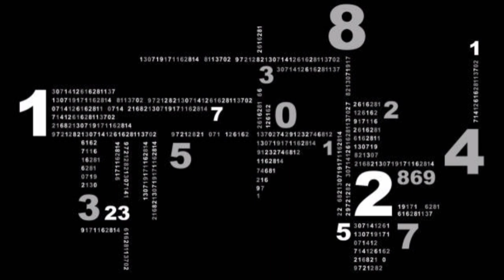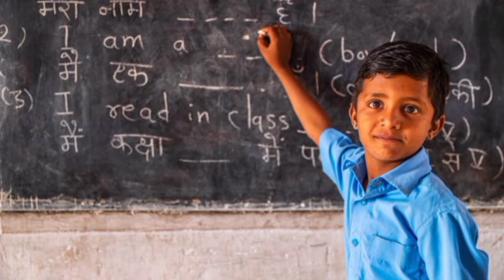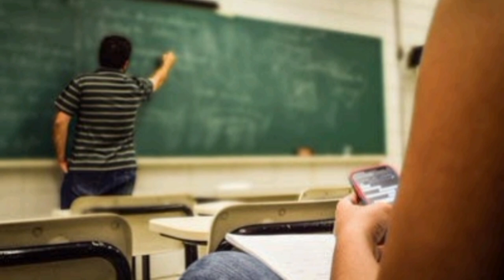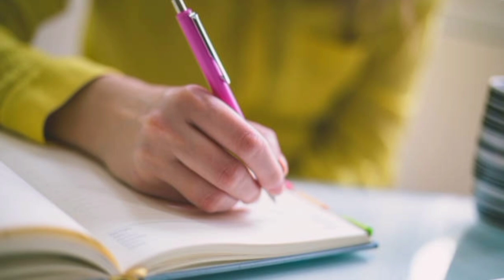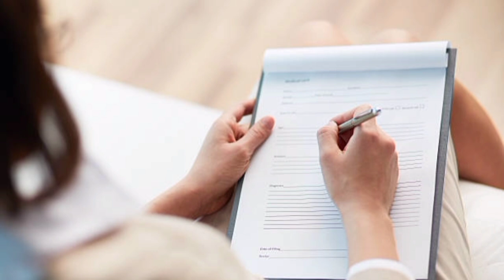4. శాస్త్రకారులు మరియు కవుల పరిచయము sanskrit last lesson 6th sem telugu lo || Degree 3rd year6thsem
₹kammampatinikhil
sanskrit material pdf link👉👉👉